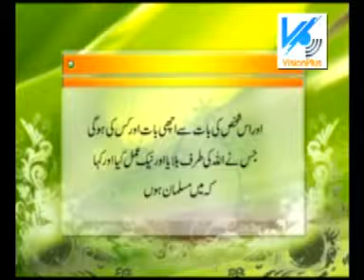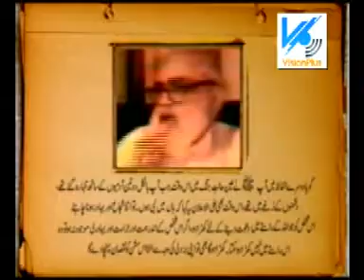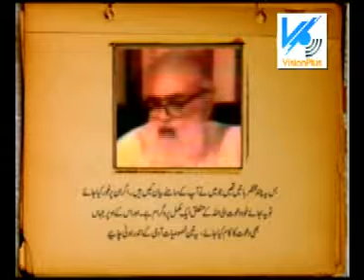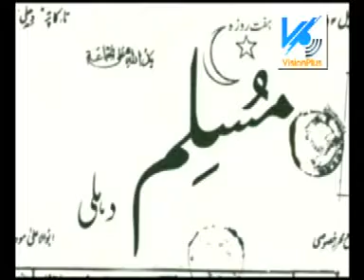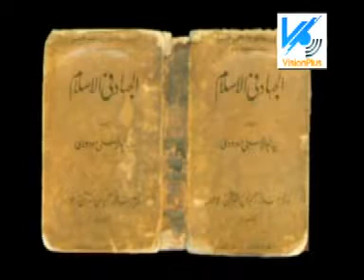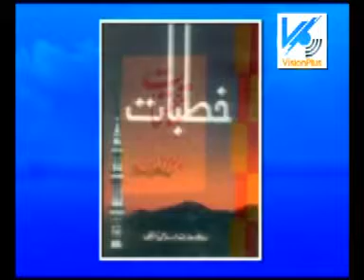داعی کی خصوصیات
مولانا مودودیؒ کی تقریر اور ان کے بارے مٰیں نامور شخصیات کے خیالات